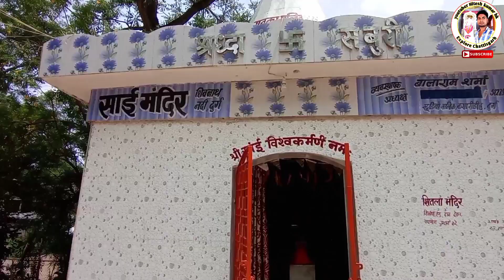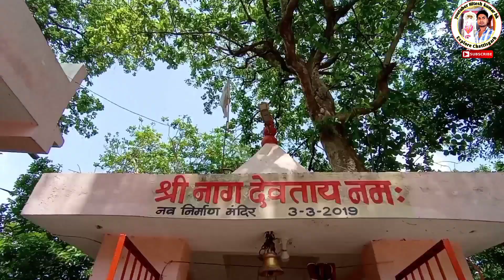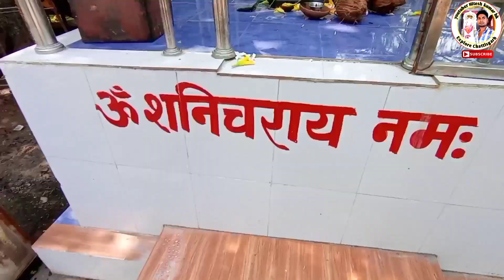महमरा घाट दुर्ग // best picnic spot Chattisgarh // tourist place Chattisgarh //Hitesh kumar hk.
blogger// यहाँ से आप पोस्ट भी पढ़ सकते हो।

mahmara ghat
mahmara ghat durg
mahmara ghta Chattisgarh

music